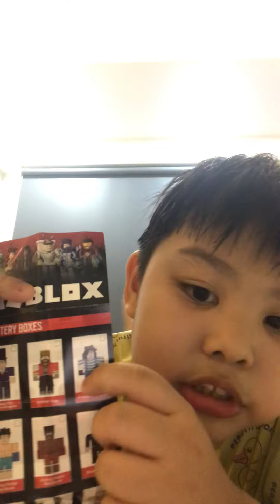Roblox series 9 opening